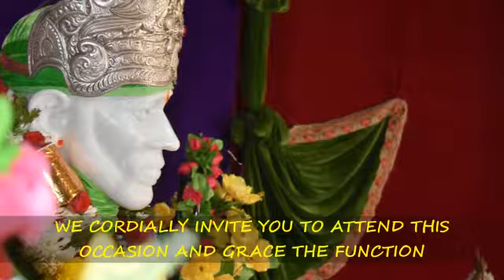July 7, 2019